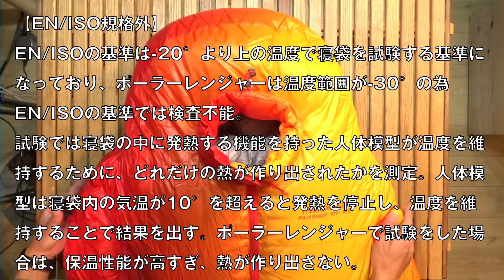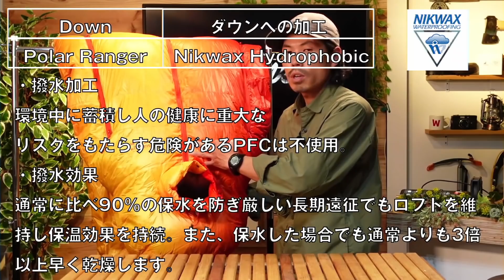温度テストを振切る保温力！極地用高性能ダウンシュラフの最新モデルを徹底レビュー！【ポーラーレンジャー】サーマレスト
日本国内では2020年秋より発売開始した【THERM-A-REST】の厳冬極地用シュラフ【Polar Ranger-30C】をレビューいたしました。素材や構造を解説し、使いやすさや、ユーロノームの温度テストを振切るほどの暖かさのテクノロジーに迫ります。

【THERM-A-REST】
【すべてはフィールドでより良い一夜を過ごすために。】1972年の創業から45年以上に渡る積み重ねで、世界最軽量の断熱マットレスを作ってきたサーマレスト。バックカントリーに赴き高機能素材やテクノロジーのテストを繰り返し、最高のギアを開発し続けています。

訂正　2：13　ENのテストで反応しないとご説明しておりましたが、後日の情報で実際には数値化は可能なことがわかりました。実情としては-20℃対応を超えるシュラフのテスト結果は非常に不安定になり、参考として不適切な可能性がある為、規格外との表現になりました。

関連動画シュラフの表記について

【ダウンシュラフの基礎知識1】2020年最新版 寝袋選びのポイントと表記の見方を徹底解説！！

【ダウンシュラフの基礎知識2】2020年最新版 寝袋の使い方とおすすめモデルを徹底解説！！

関連動画マットレスの表記について

【2020年版はじめてのキャンプ(4)】キャンプ用マットの選び方【寝る時敷くマット】

WESTアウトドアライフストアは1995年創業のアウトドア専門店です。